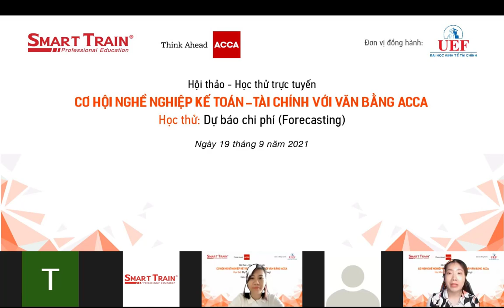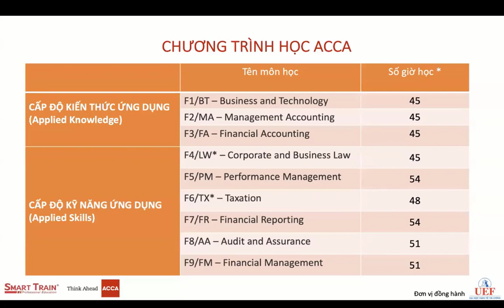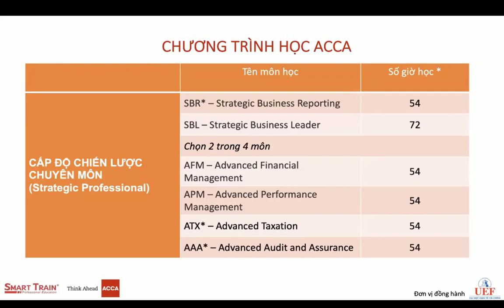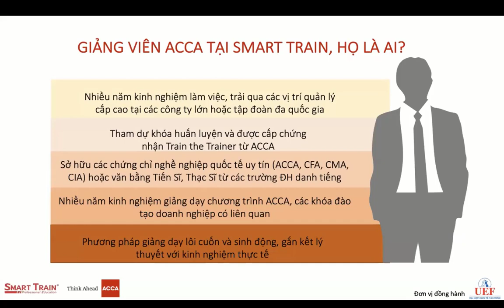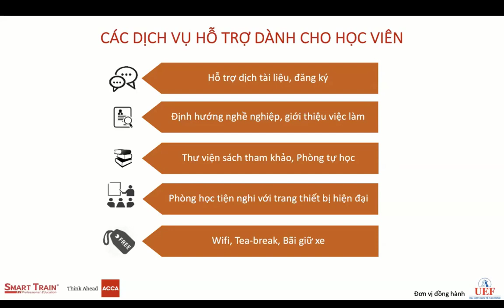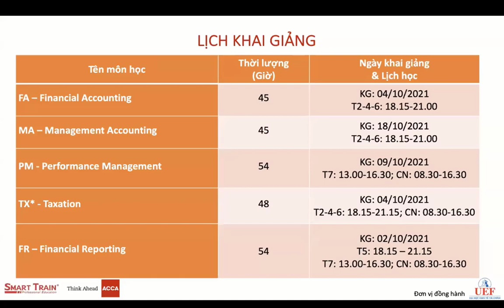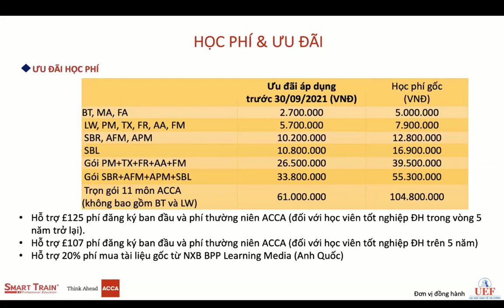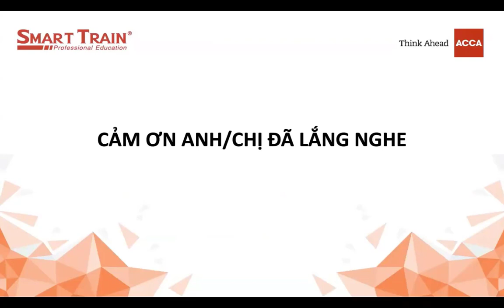ACCA là gì? Lộ trình học ACCA phù hợp với từng cá nhân | Smart Train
Để tìm câu trả lời cho câu hỏi ACCA là gì? Lộ trình học ACCA phù hợp với từng cá nhân, xin mời các Anh/ Chị theo dõi video được tríhc từ Hội thảo - Học thử ACCA do Smart Train và Hiệp hội ACCA đồng tổ chức

🌐 Theo dõi fanpage Smart Train để không bỏ lỡ những video chất lượng khác

SMART TRAIN - Tổ Chức Đào Tạo ACCA, CMA, CIA, CFA Chất Lượng Cao

Được thành lập từ năm 2009, Smart Train là tổ chức đào tạo hàng đầu tại Việt Nam chuyên cung cấp các chương trình đào tạo kế toán – tài chính quốc tế chuyên sâu và các khóa ngắn hạn chuyên ngành như:

🏢 TP.HCM: Tầng 9-10, Giầy Việt Plaza, 180-182, Lý Chính Thắng, Q3